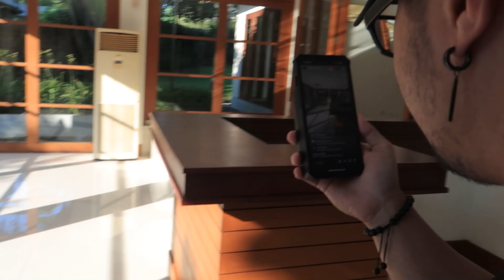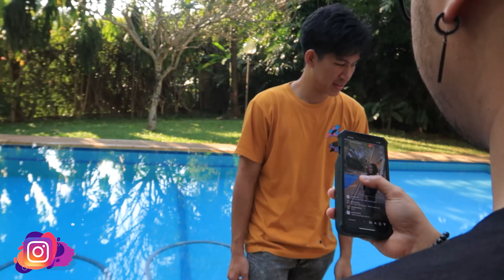LANJUTAN !! BERBURU KANTOR BUAT ANJAY TEAM !! RUMAH KE EMPAT AA UTAP